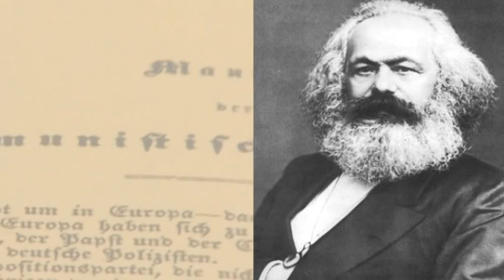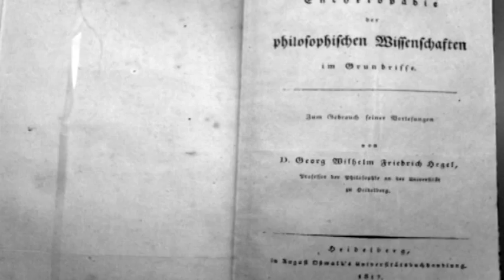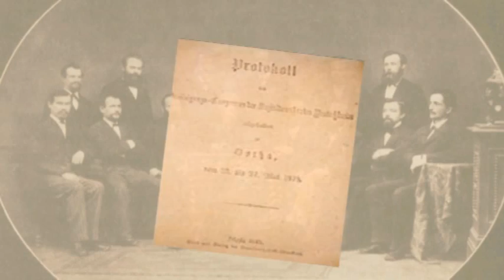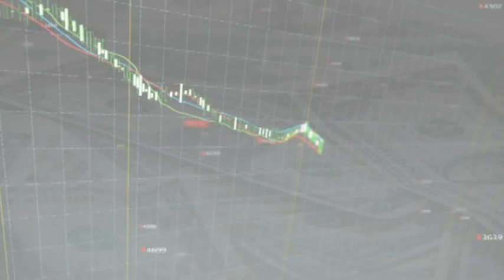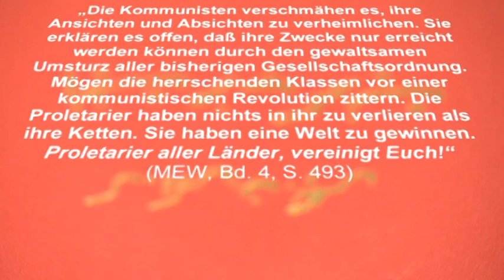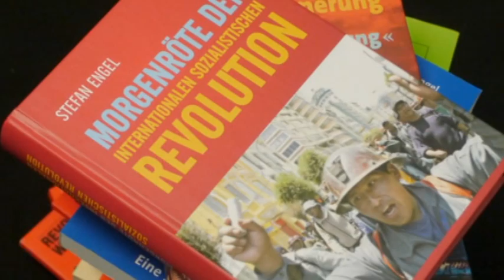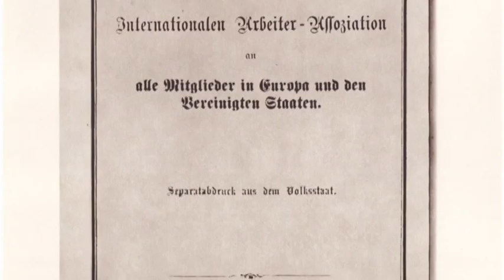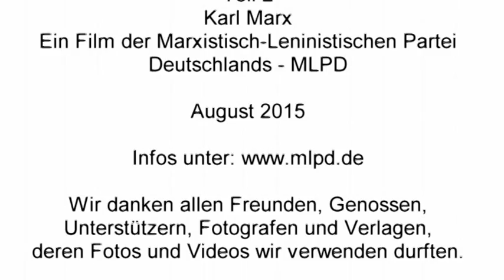Dem ANTIKOMMUNISMUS keine CHANCE, Teil 2: "Karl Marx" | MLPD Film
"Karl Marx" - Eine filmische Präsentation zu Lehren und Leben von Karl Marx"

Teil 2 aus der Reihe "Dem Antikommunismus keine Chance - wie aktuell sind die Klassiker des Marxismus-Leninismus?"

Sechs wesentliche Bestandteile der Lehre von Karl Marx:

    Die Weltanschauung des dialektischen und historischen Materialismus
    Die grundlegende Einheit von Mensch und Natur
    Die politische Ökonomie des Marxismus
    Die Lehren vom Klassenkampf
    Der Kampf um die Befreiung der Frau
    Der proletarische Internationalismus

0:00 Intro
0:42 Karl Marx
2:50 Marxistische Weltanschauung
8:48 Dialektik der Natur
14:35 Politische Ökonomie
21:58 Lehre vom Klassenkampf
28:42 Befreiung der Frau
31:05 Proletarischer Internationalismus
36:20 Ein Leben für die Revolution